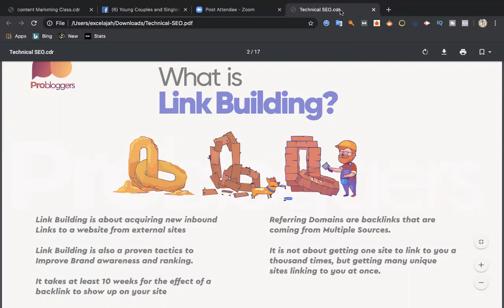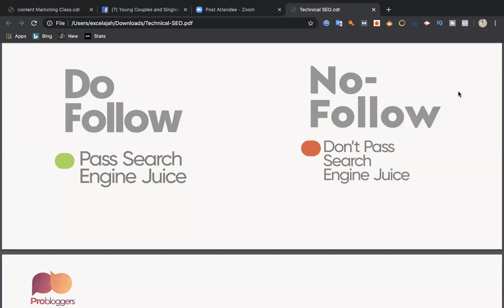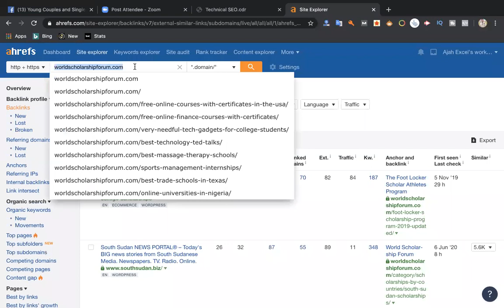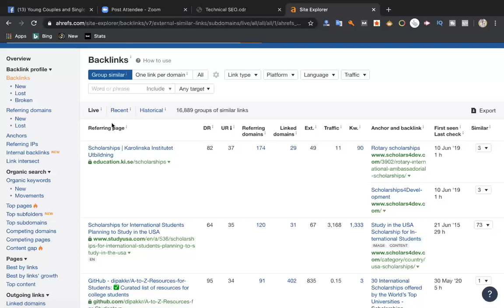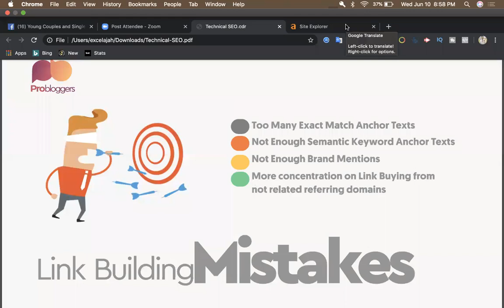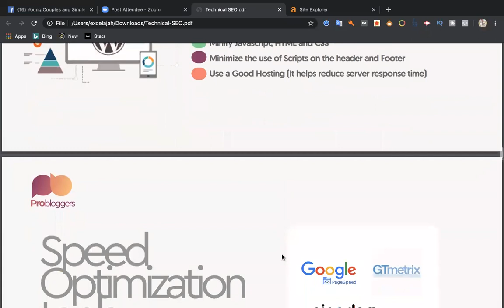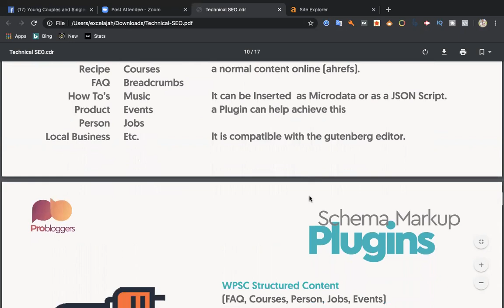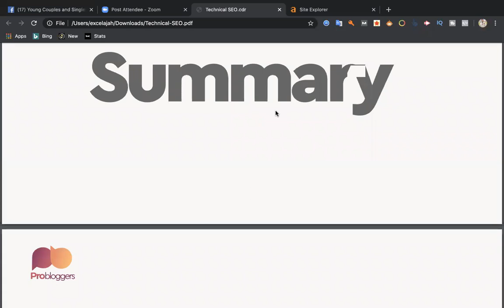Best Technical SEO Guide for Beginners to Dominate Search Engine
Learn how to use good technical SEO setup and practices to dominate the search engines.
If you do it well, it will reward you for the rest of your life in the web environment.